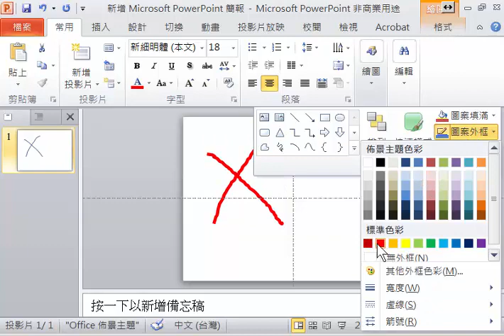手寫風的 X 怎麼做